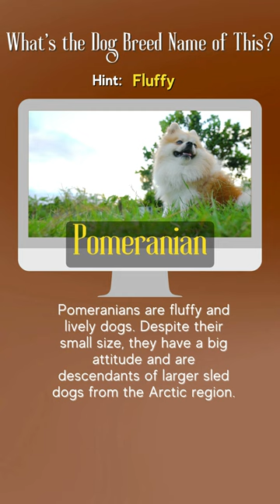Guess that Canine Challenge🐶 Name the Dog Breed Quiz Answer & Trivia🐕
Welcome to our "Guess that Canine Challenge🐶 Name the Dog Breed Quiz Answer & Trivia" short video! Are you a true dog lover or just curious about different dog breeds? This exciting quiz is the ultimate test of your canine knowledge. Now, let's dive into this guess the dog breed quiz challenge and some fascinating trivia about 20 dog breeds!

In this video, we will provide you with dog videos and hints for you to guess or name the dog breed. We'll reveal the name of each dog breed after a 5-second timer, accompanied by interesting dog trivia about their characteristics, origins, and unique qualities. You'll be amazed at the variety and diversity of dog breeds out there!

Dog lovers, aspiring dog owners, and even those who simply appreciate the beauty of these incredible creatures will find this video engaging and educational.

By the end of this video, you'll be able to identify some dog breeds with ease, impressing your friends and family with your newfound knowledge. So, grab a notepad and challenge yourself with this quiz, and later, become an expert on recognizing different dog breeds out in the world.